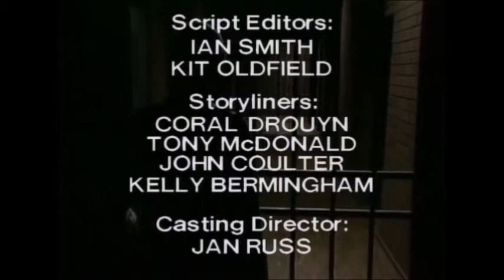Prisoner Cell Block H EPISODE 574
Daphne is to undergo further psychiatric examination at a mental institution. Lexie learns that she is to receive a hefty advance for her fashion range